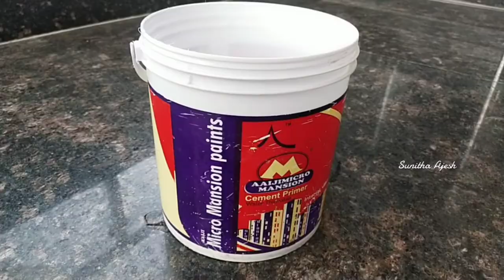How to clean/Remove Paint from Paint/Gallon bucket step by step|Step by Step Easy Useful TipTutorial